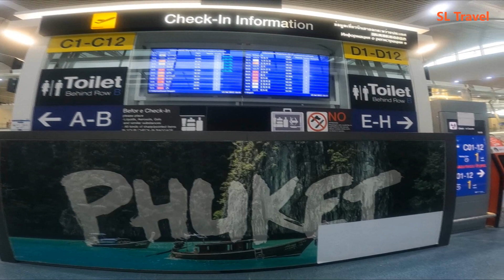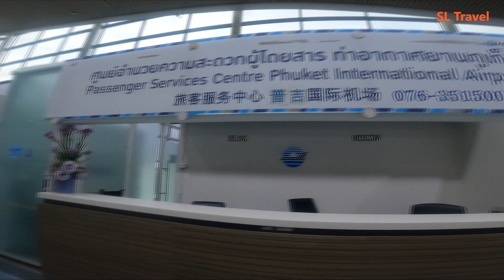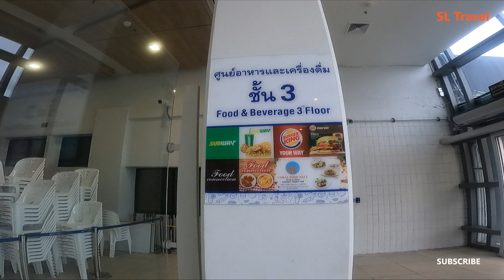Walking Tour Phuket International Airport International and Domestic Terminal Check-In Counters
Phuket International Airport is the second busiest airport in Thailand.